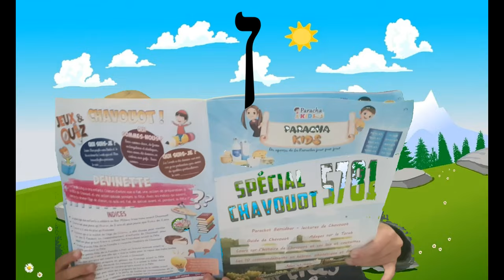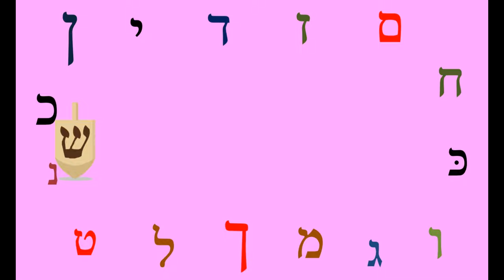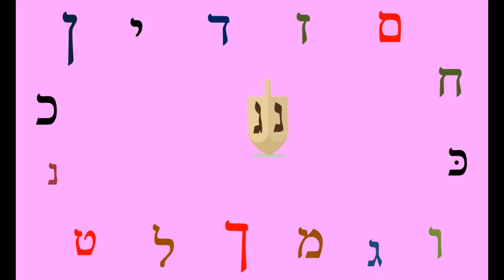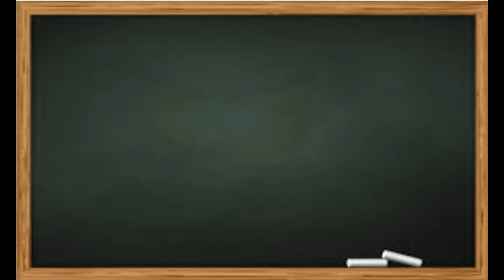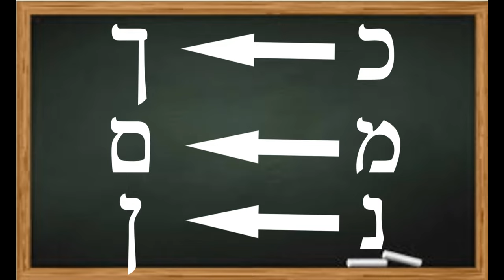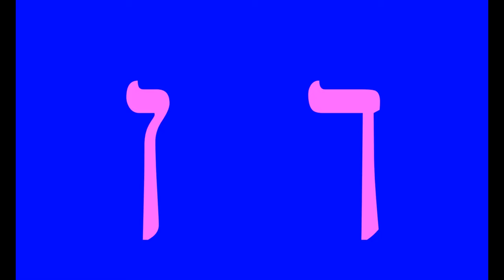A la découverte du Noun Sofit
Chalom et Shmouel, deux petits garçons adorables de 5 et 7 ans présentent les lettres de l'Aleph Beth.
En visionnant cette vidéo, vous apprendrez à reconnaitre la nouvelle lettre Noun soffit et vous apprendrez quelques mots de vocabulaire liés à cette lettre.
Chalom et Shmouel vous montrent aussi comment écrire la lettre en cursive .
Cette apprentissage est suivi d'une adorable petite animation avec comme personnages principaux : Les lettres de l'Aleph Beth, ici le ,rôle principal tenu par Noun soffit.
En fin de vidéo, vous pourrez aussi jouer à vous entrainer à lire les lettres sous l'œil attentif de nos 2 petits professeurs en herbe.
A regarder sans modération pour les petits et les grands!!

Pour compléter, vous pouvez commander les supports A3 pour la classe, le cahier de coloriage, les livrets de toutes les histoires des lettres.